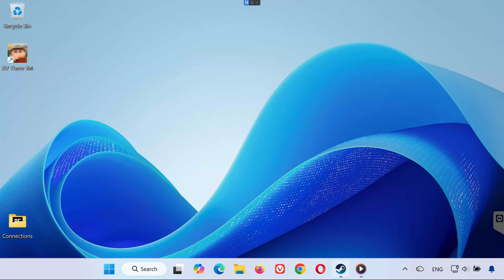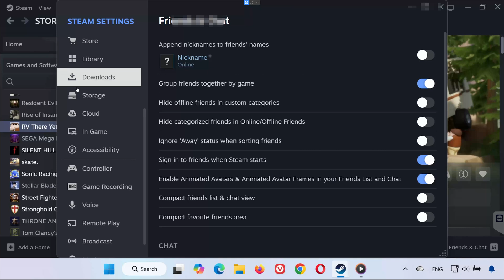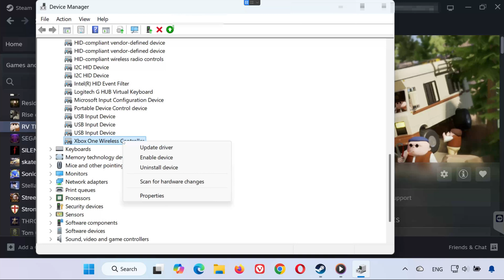RV There Yet? Gamepad Not Working / No Controller Detected FIX🎮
In this video, I’ll show you how to fix your controller not working in RV There Yet? on PC.
Whether you’re using an Xbox, PlayStation, Switch, or generic controller — these solutions will help get it working again.

 Chapters:
0:00 - Intro
0:14 - Solution 1
0:53 - Solution 2
1:40 - Solution 3
2:07 - Solution 4
2:34 - Outro